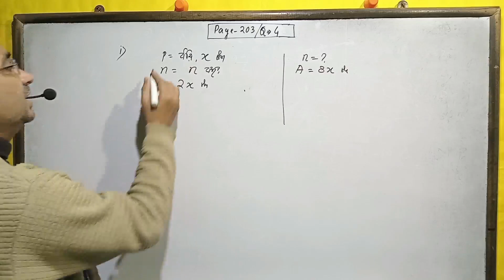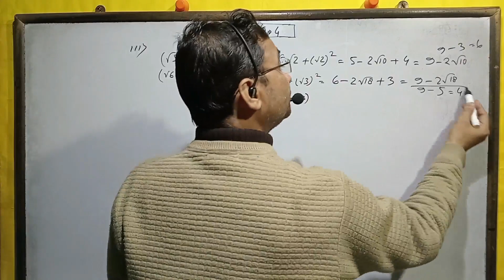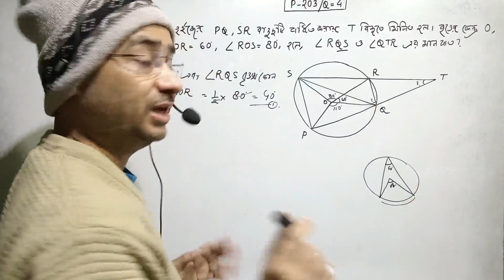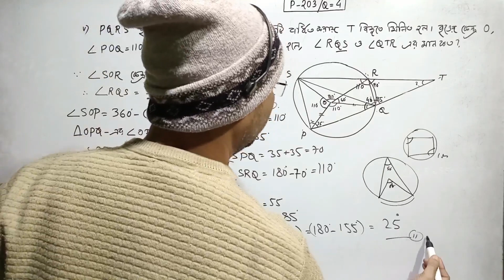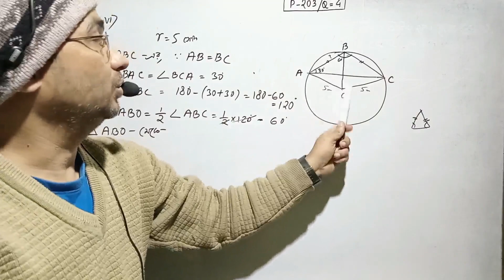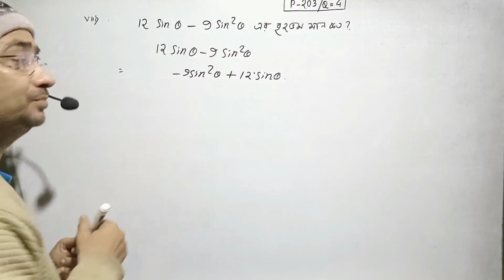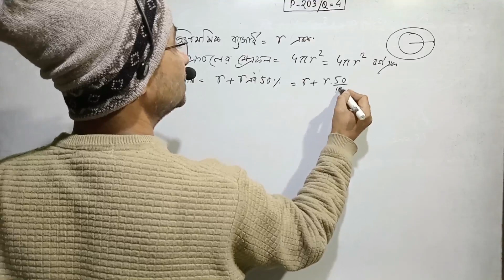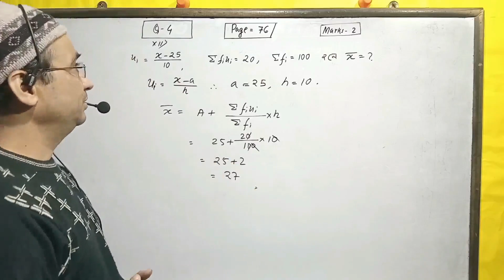abta page 203(Q-4 all)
abtapage203(Q-4 all)
abtapage203(Q-4 all)
203(Q-4 all)
abtamathPAGe203(Q-4 all)
2024testpapermathsolution 203(Q-4 all)
abtapage179 4 all) mathsolutio
abtapage PAGE203(Q-4 all)
ABTAPAGE203(Q-4 all)
page PAGE203(Q-1,2,3 all) PAPER
page PAGE-203(Q-1,2,3 all)
PAGE-157(203(Q-1,2,3 all)
#203(Q-1,2,3 all)
@ABTATestpaper2023-24| page ABTA Test paper 2023-24
abtamathpage203(Q-4 all))
2024testpapermathsolution131(Q
abtapage131 mathsolutio
abtapage203(Q-1,2,3 all)
ABTA PAGE-203(Q-1,2,3 all)
2024testpapermathsolution203(Q-1,2,3 all)
abtapage 203(Q-1,2,3 all)
ABTAPAGE203(Q-1,2,3 all)
page PAGE-203(Q-1,2,3 all)
PAGE-203(Q-1,2,3 all)
#203(Q-1,2,3 all)
abtamathpage108(Q- 12,13,14 all)
2024testpapermathsolution131(Q
abtapage131 mathsolutio
abtapage179 (Q-12,13,14 all)
ABTA PAGE-179 (12,13,14 all)